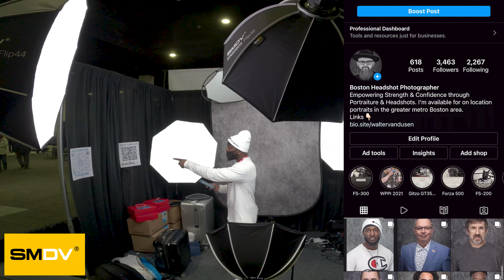Five Constand Lights Portrait NANLITE FS Series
Bryant @shot.by.worthy portrait was captured during imagingUSA 2022 during my live demonstration on day one of the trade show in the Spring Distribution booth.

Thank you Bryant for allowing me to capture your portrait

NANLITE FS 300 as fill light with FS 200 as main light and  FS 150 as kicker lights all within SMDV Speedboxes.

Sony A7RIV with 28-135mm G mounted on my Gitzo Series 3 Mountaineer Tripod with Two Way Fluid head.